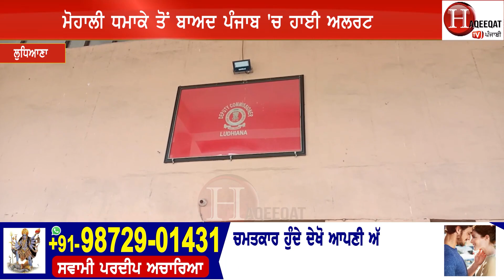ਪੰਜਾਬ 'ਚ ਆਉਣ ਵਾਲੇ ਰਹਿਣ ਸਾਵਧਾਨ !